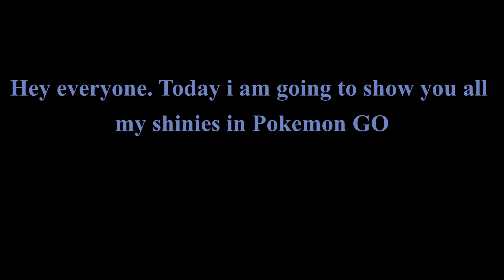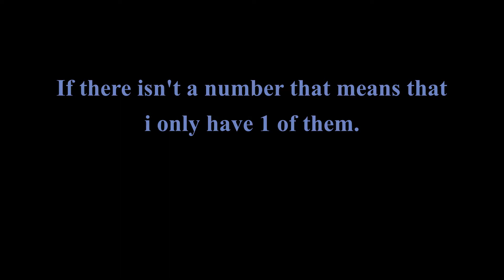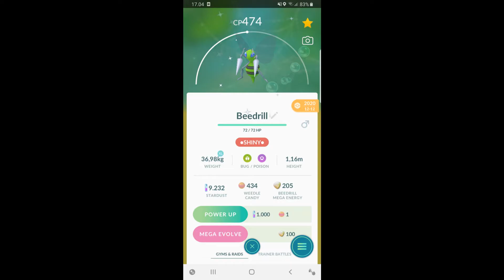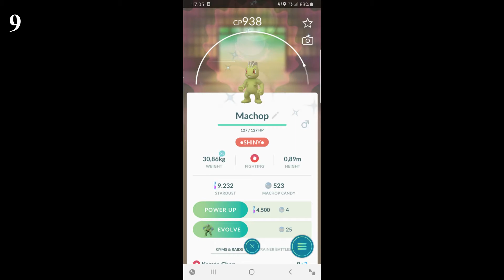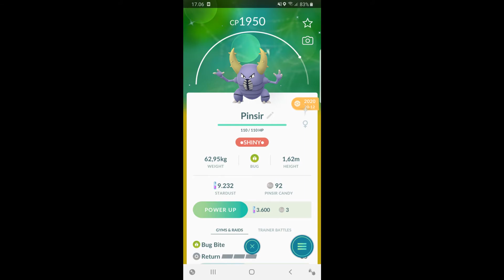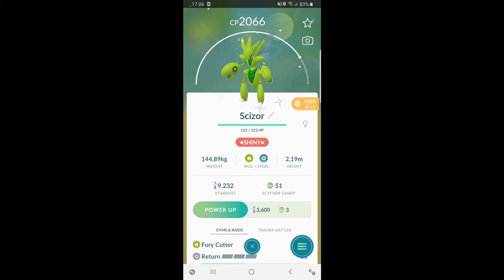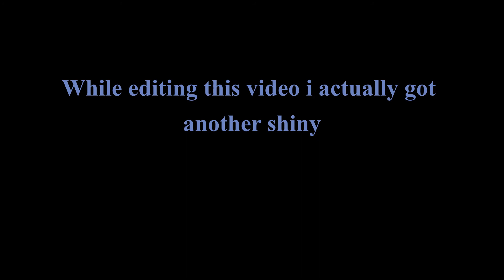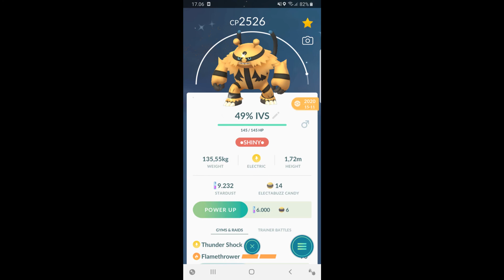All of my Shinies in Pokemon GO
This is all the Shinies i have in Pokemon GO as of 19th of January 2021.